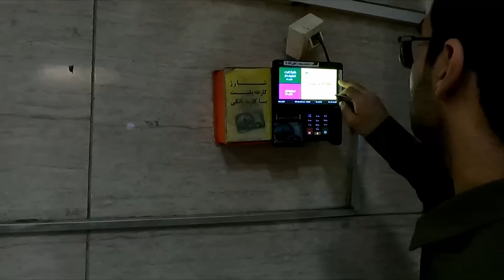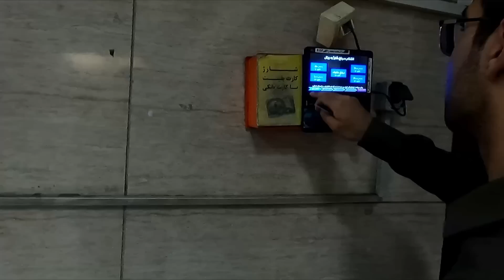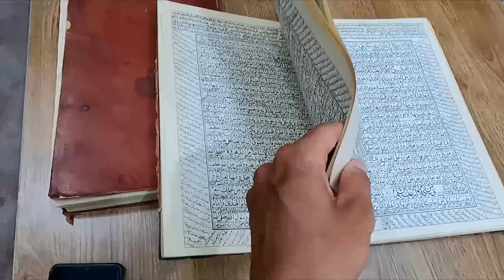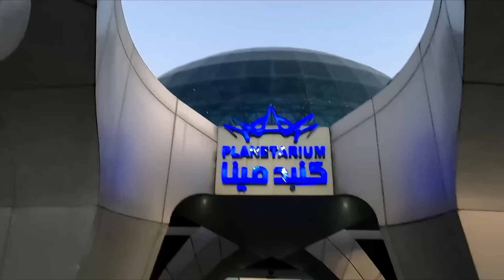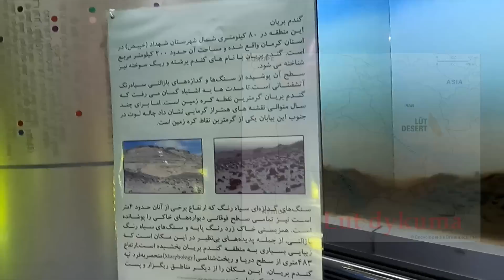Irano sostinė ir neįtikėtinos kainos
Šiais metais riedėsiu per Centrinę Aziją, neįsivaizduoju kokie išbandymai manęs laukia, bet pasiruošusi tyrinėti naujus kraštus🚴